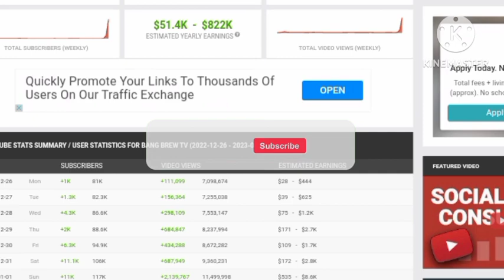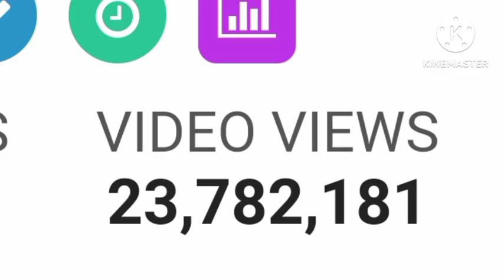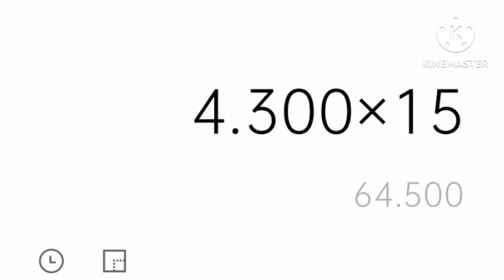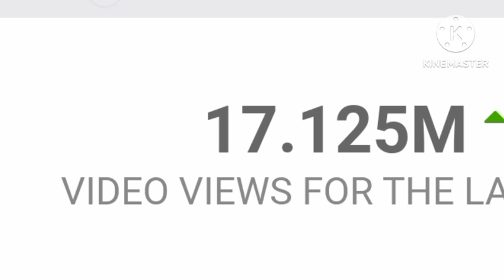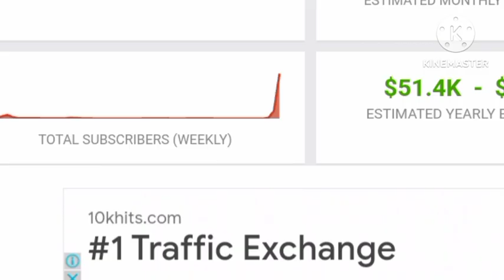TERNYATA SEGINI GAJI YOUTUBE || BANG BREW TV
BANG BREW TV adalah Youtuber yang akan kita kepoin penghasilan nya dari youtube.
Dilansir dari laman social blade akunnya sendiri dibuat pada tanggal 24 Oktober 2017 dengan jumlah subscriber pada saat video ini dibuat sebanyak 273K

CUMAN LINK INI KAMU DAPAT ALAT KONTEN CREATOR SEPERTI RINGLIGHT, TRIPOD DAN MASIH BANYAK LAGI, BURUAN KLIKK DAN BELI RASAKAN KEMURAHANYA